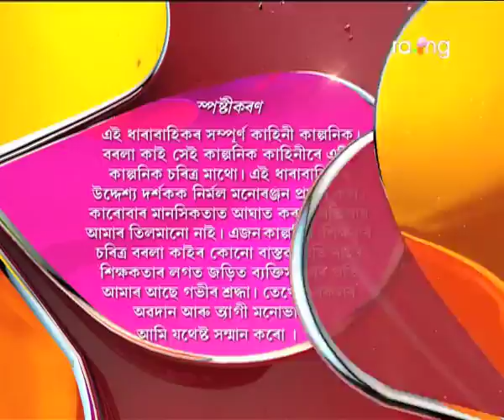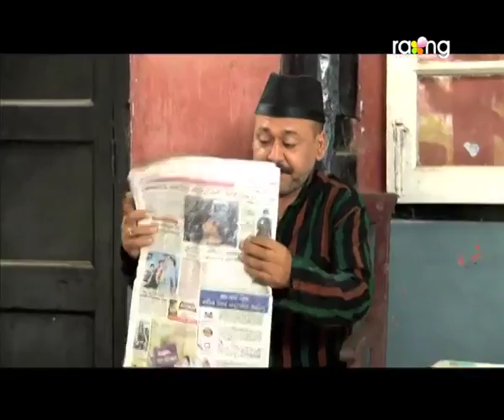Borola Kai | 28th April | Full Episode | No 629